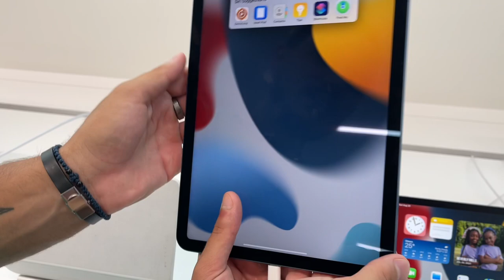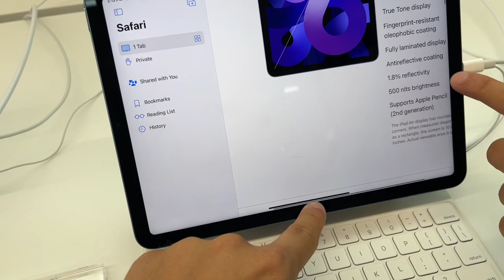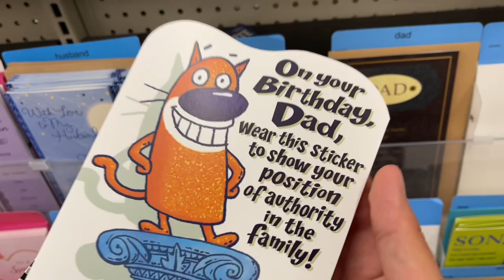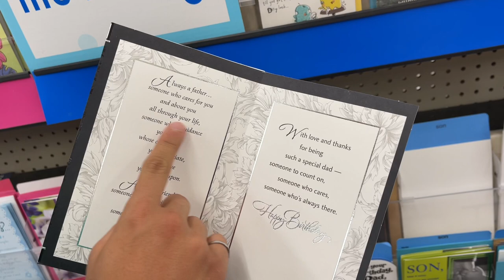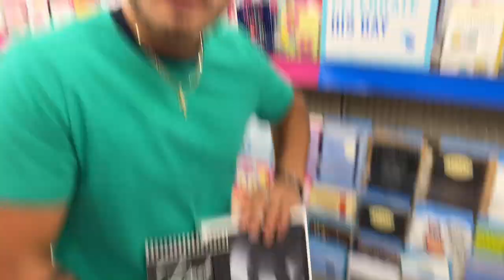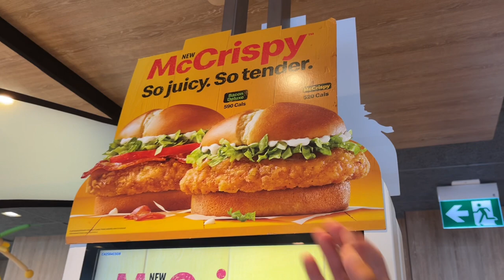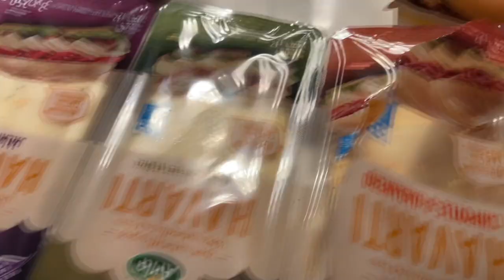SURPRIZA FRUMOASA DE ZIUA LUI TATA IDO!! (REACTIA LA PARINTII IDO)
Buna seara! Vlogul asta este un IDO vlog, unde a făcut Tata Ido 51 de ani!!    L-am făcut o surpriza frumoasa; haideți sa vedeți un vlog mișto!!